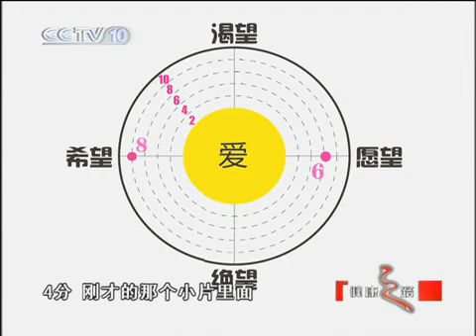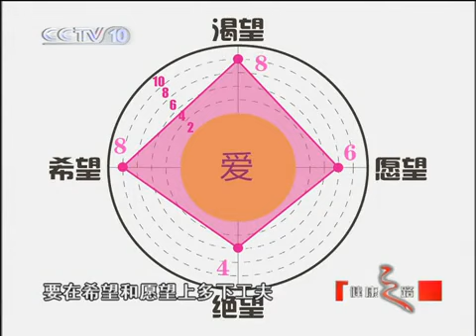健康之路 独臂舞者